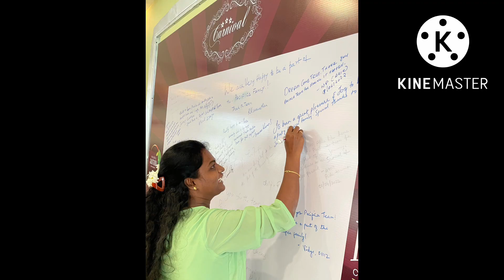Finally!!! Dream Come true💕| வீடு வாங்கியாச்சு🏠| Emotional moment in life 🔥☺️